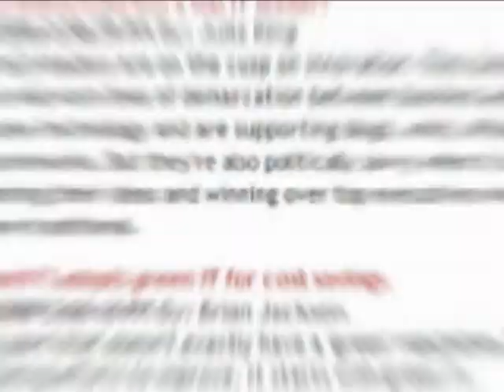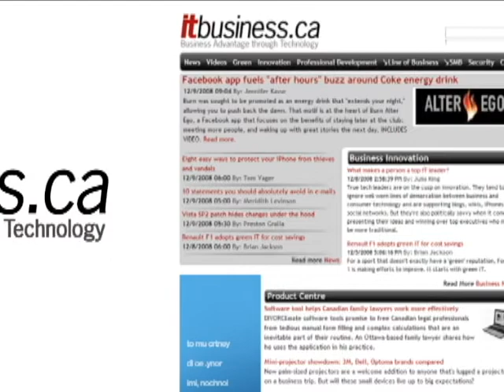Video game financing: traditional vs. new models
Jason Della Rocca, senior consultant at Perimeter Partners discusses different methods of financing development for video game projects.